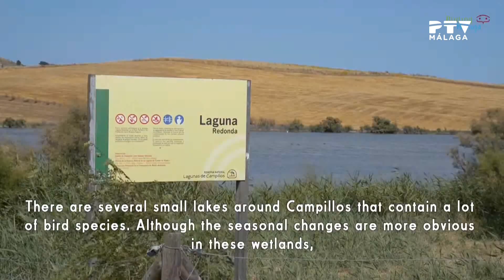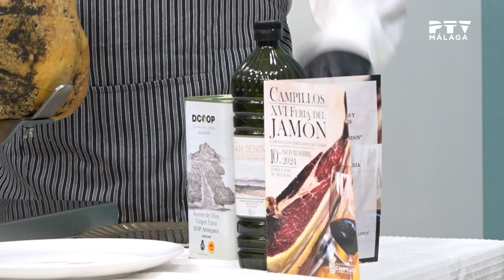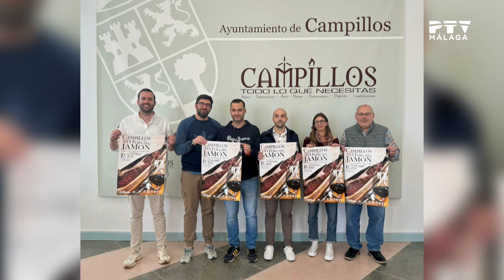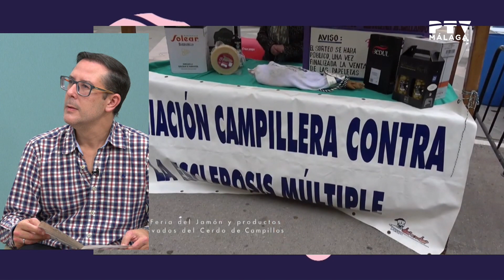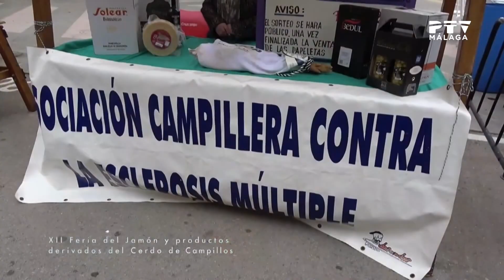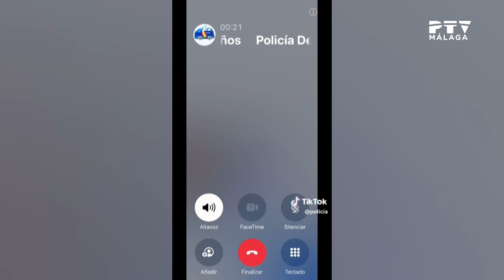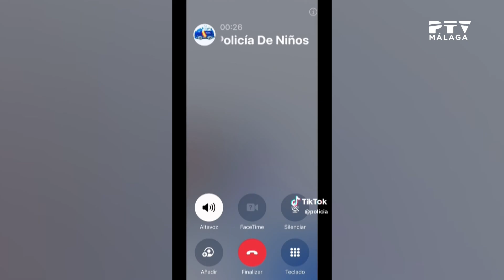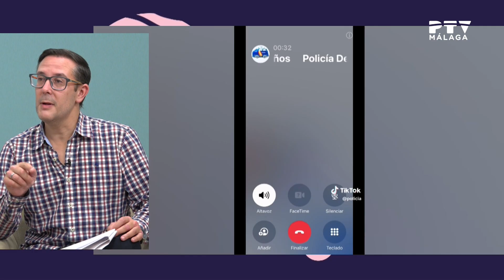💬Málaga TeVé🐷 Campillos y Feria del Jamón, Ayuda Valencia, Cabraslocas Málaga, Chema Rivas•06 nov 24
Este miércoles en el magazín Málaga TeVé:

-Hablamos de los atractivos turísticos de Campillos y del próximo evento que celebrará la localidad este fin de semana, la XVI Feria del Jamón. Nos cuentan todos los detalles el alcalde Daniel Gómez, el concejal de turismo Diego Pérez y el cortador de jamón Antonio Gallardo.
-Conectamos en directo con la Asociación de Vecinos Trinidad Centro que explican a Marta González cómo están ayudando a los damnificados por la dana de Valencia.
-Abrimos nuestro Coloquio Naveg@s, con la colaboración de Raúl Campos, Mariola Aguilar y Royer Matos.
-En el espacio En Ruta con Cabraslocas Málaga, Esther Garrido y Antonio Jesús Gallego nos muestran: La Cascada de Picapedreros (Montes de Málaga), la subida a la Peña de los Enamorados (Antequera) y la ruta al Castillo de Bentomiz desde Algarrobo hasta Arenas (comarca de la Axarquía).
-Y conectamos en directo con el cantante granadino Chema Rivas que nos presenta su nuevo single y videoclip "Uhlala".

Un programa presentado por Diego Banderas.